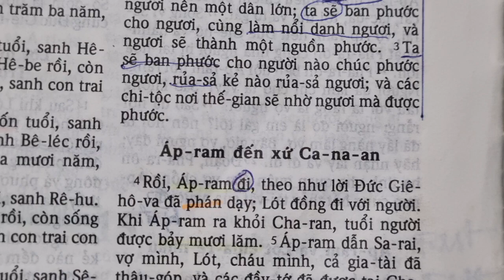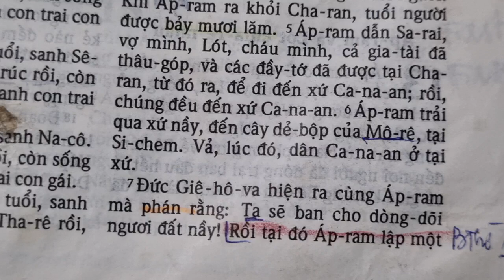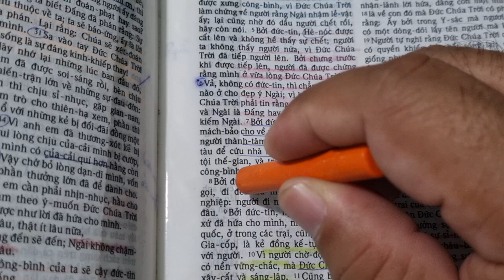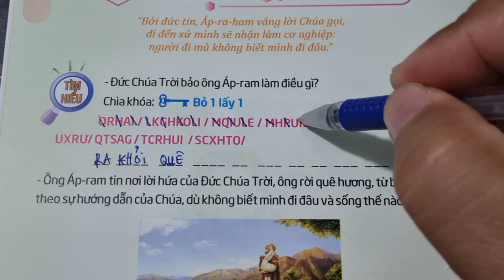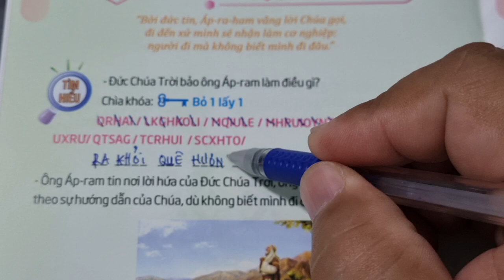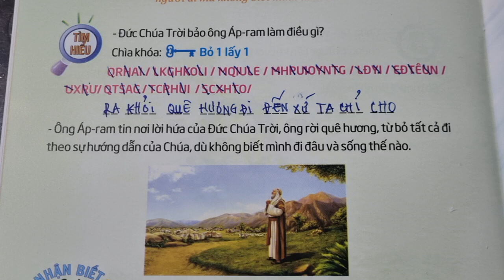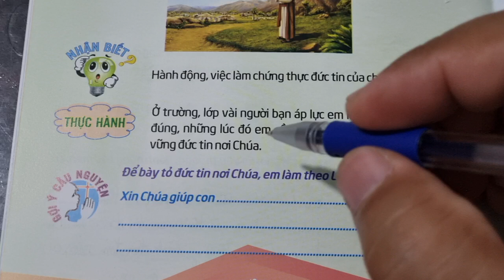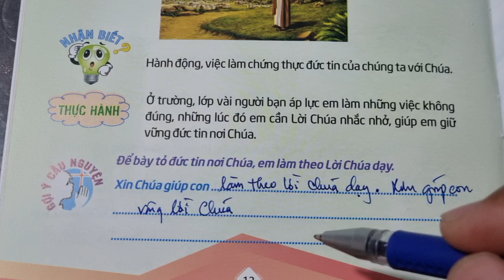Ngày 06 ÔNG ÁP-RA-HAM TIN LỜI CHÚA👍 Thế Giới Mới Tuổi Thơ 103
loichuahangngaychothieunhi thieunhithongsang thegioimoituoitho 103, ngày 06 Ông Áp-ra-ham tin lời Chúa